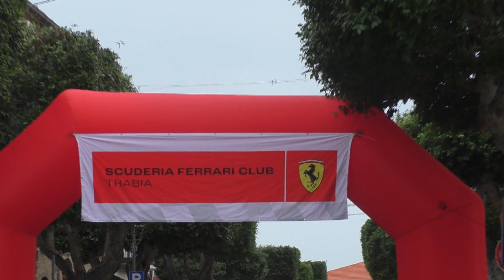Santo Stefano di Camastra: il raduno delle Ferrari in memoria di Giovanni Rumore